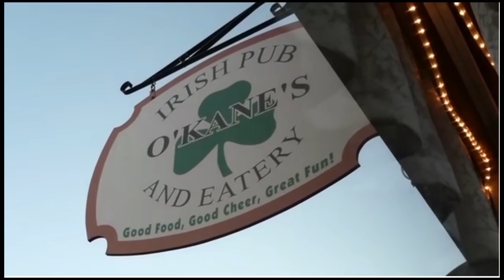Sweet Pea & Dan at O'Kane's 04 05 11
A short video from one of the most fun Irish pubs on the East Coast — O'Kane's in Fernandina Beach, Fla. Featuring the brilliant guitar work on Dan Voll and percussion by his sometimes sidekick Joan "Sweet Pea" Lucini. May they play together for a long time.